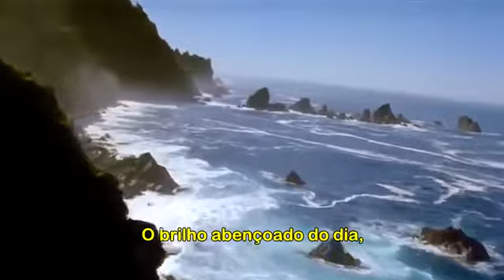Louis Armstrong - What a Wonderful World - legendado